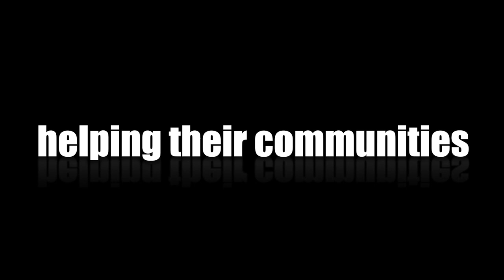600 Million Community Service Hours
Congratulations! We’ve passed the 600 million community service hours!

Overnight, a historic milestone was achieved – a counter, set at zero just over 24 months ago, crossed over the 600,000,000 mark.